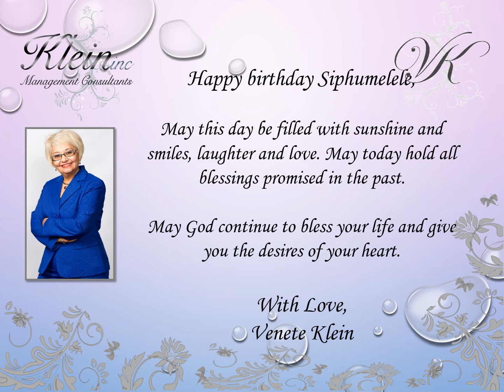Happy Birthday Siphumelele